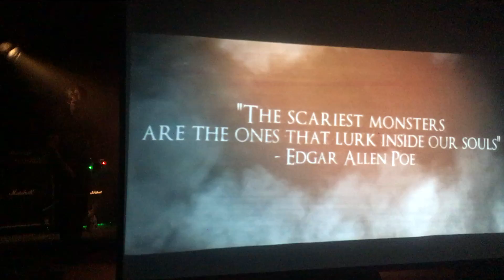Monsters Are Human - Intro / Fall From Grace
Monsters Are Human - Live Debut - June 16, 2017 - Montes Showbar Grill - Dartmouth, Nova Scotia